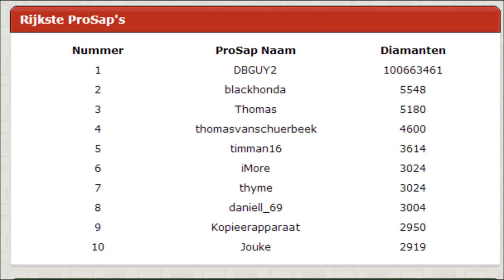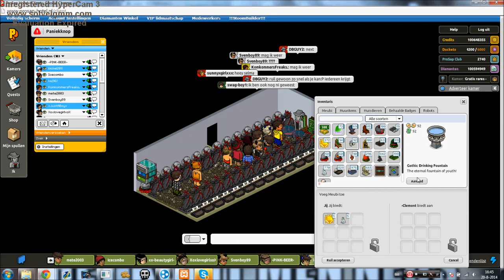[InfS] Mika - prosap-hotel.nl PWNED (Free rares for all players) [InfS]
Prosap is a Dutch hotel with around 1000 users online. It took me a while, but now I have unlimited diamonds :) Enjoy the video!